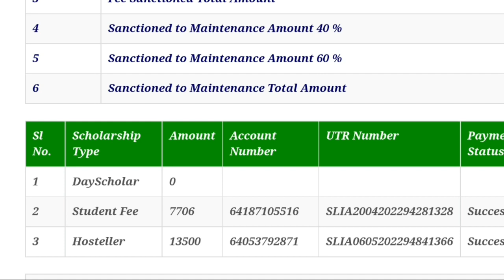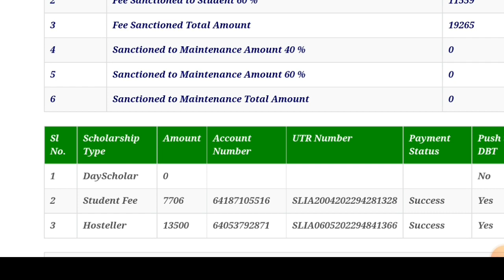SSP SCHOLARSHIP LATEST UPDATE|GOOD NEWS FOR ALL STUDENTS|students solution